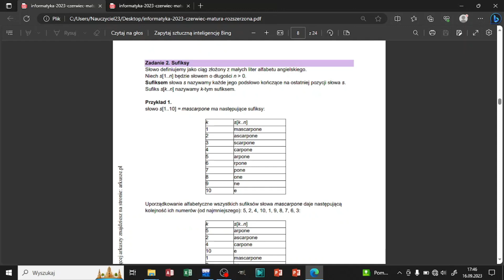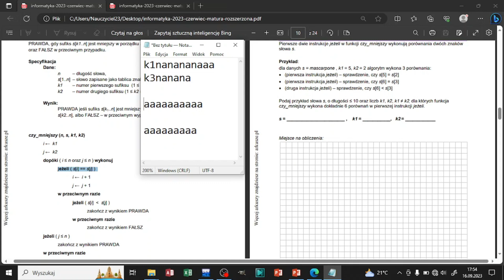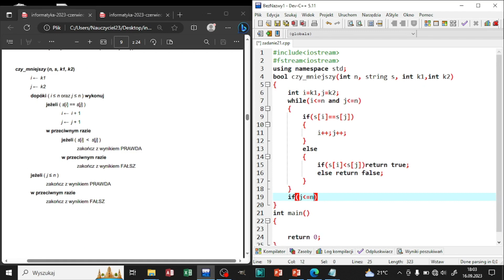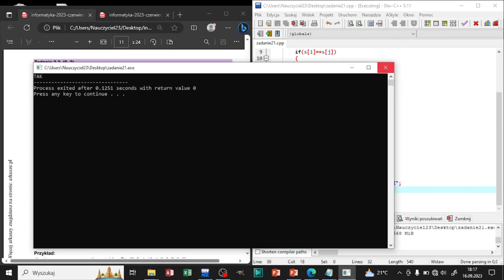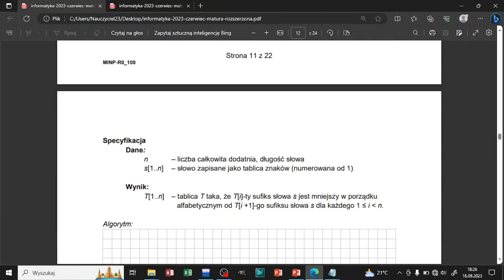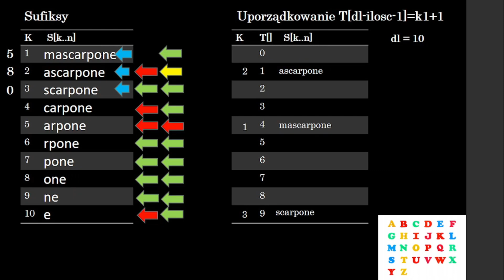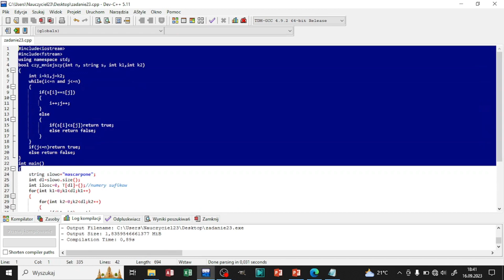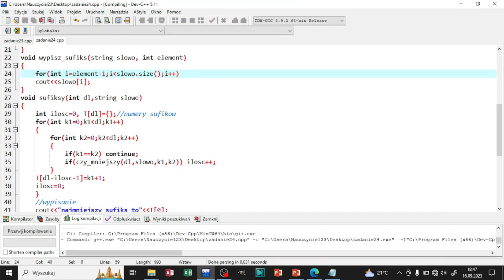Matura z Informatyki Czerwiec 2023 Zadanie 2 Sufiksy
0:00 Intro
0:22 Zadanie 2
2:30 Zadanie 2.1
5:14 Zadanie 2.2
10:22 Zadanie 2.2 Dodatek
13:39 Zadanie 2.3
21:13 Zadanie 2.4
25:24 Outro